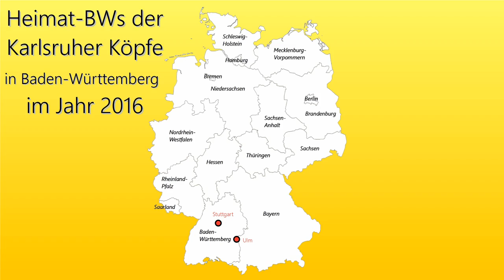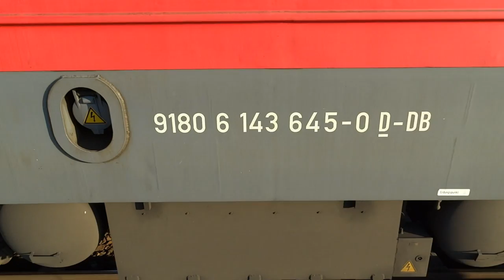Danke Karlsruher Kopf - Abschied vom Karlsruher Steuerwagen in Baden-Württemberg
|--|--|--|--|--| Videobeschreibung öffnen ;) |--|--|--|--|--|

Erstmal möchte ich mich bei euch für meine etwas erkältete Stimme entschuldigen, aber ich habe mir gedacht "Besser so als gar nicht". Ich bin aber momentan einfach etwas krank, und bin froh dass ich dieses Video noch am geplanten Tag veröffentlichen konnte. Daher auch die Veröffentlichung zu später Stunde. Aber nun zum eigentlichen Thema:

Der Karlsruher Kopf verabschiedete sich heute zum Erscheinungsdatum dieses Videos aus dem planmäßigen Betreib in Deutschland. In Baden-Württemberg erfolgte die Außerdienststellung schon Ende September 2016. Aus diesem Anlass möchte ich mit euch noch einmal einen Blick auf die letzten Einsätze der Steuerwagen werfen. Letzte Einsatz-Bws waren in Baden-Württemberg das Bw Ulm sowie das Bw Stuttgart. Im Video wird der Großteil der Leistungen, die die Karlsruher noch bis Ende September 2016 in Baden-Württemberg erbrachten, vorgestellt, wobei ein besonderes Augenmerk auf dem Einsatz auf der Frankenbahn zwischen Stuttgart und Würzburg liegt.

Viel Spaß :)
°°° Meine Facebook-Seite: °°°
-Restliche Titel:
-Blue Skies
-Ex Boxer
-Reasons to Smile
-Jupiter One